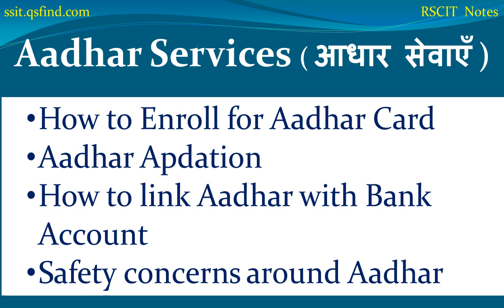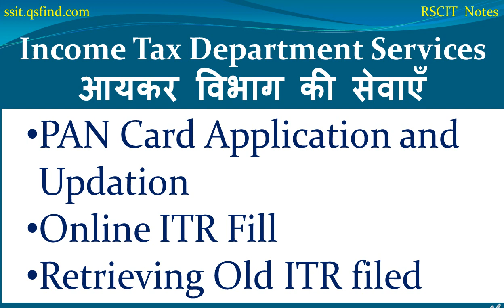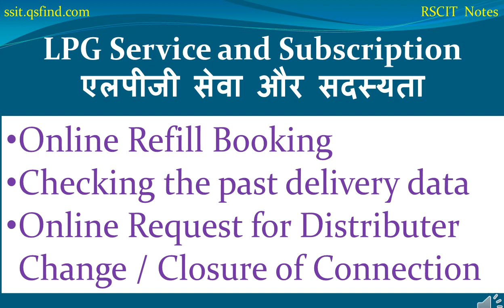rscit new book chapter 9 | Exploring Common Citizen Centric Service | rkcl exam| rscit book lesson 9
RSCIT चेप्टर 9 शॉर्ट नोट्स -